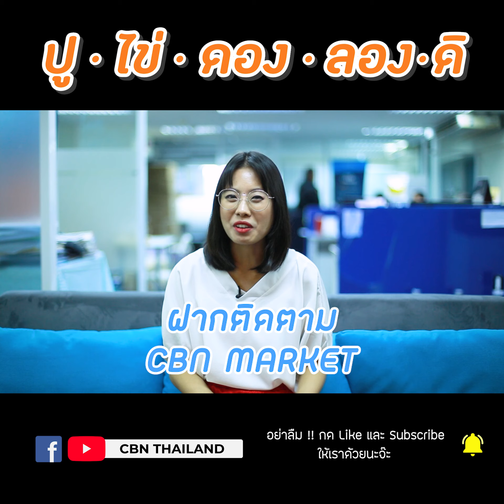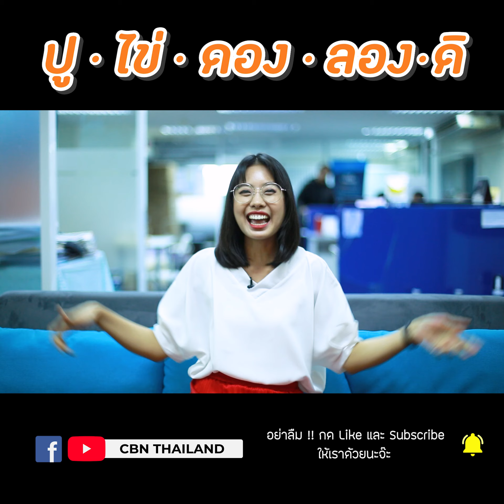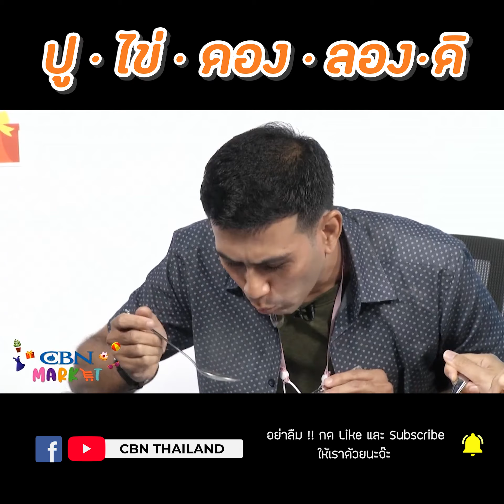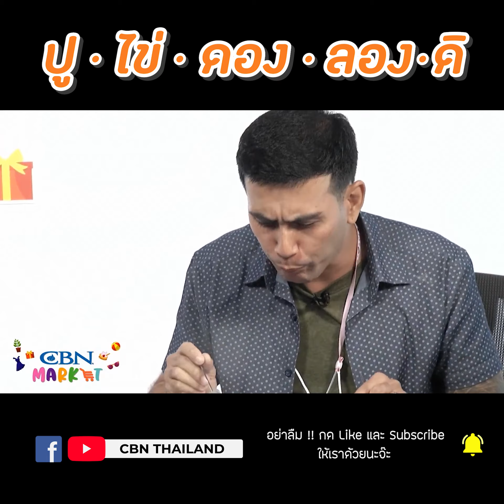CBN Market "คริสเตียนช่วยชาติ" | นุ่ม ฟิน เวอร์ | ปู ไข่ ดอง คนตัวลาย by คุณจ๋า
🦀 ใครไม่ดอง...ปูดอง!!!
เมนูสุดฟิน จากร้านปูไข่ดองคนตัวลาย By คุณจ๋า 💙

✅ การันตีความอร่อยด้วยสามพิธีกรหน้าใหม่ แต่ใจฟรุ้งฟริ้ง
นำโดยพี่หรั่ง พระนคร ✝️
พี่แม็คซี่ ดอนเมือง 🗻
และน้องแพตตี้ ปิ่นเกล้า ✨
รับประกันความจริงใจ จะฟินแค่ไหนไปดูเลยจ้า!!!